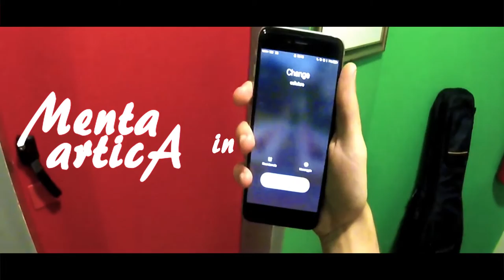CHANGE - MENTA ARTICA (Official video)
NEW SONG Change - Menta Artica